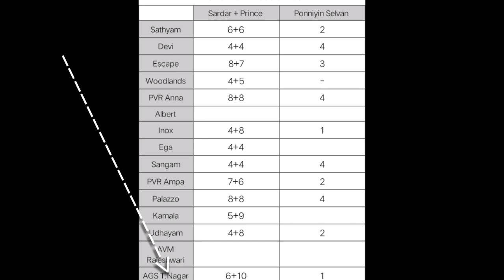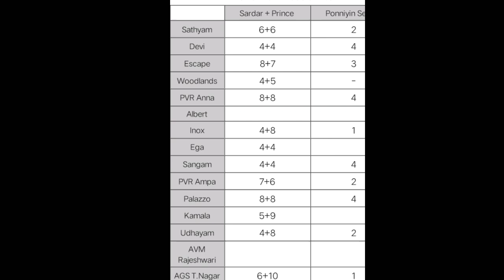Prince & Sardar பட தமிழக முன்பதிவின் நிலை இது தான்.. | Ponniyin Selvan Shows Update | Karthi